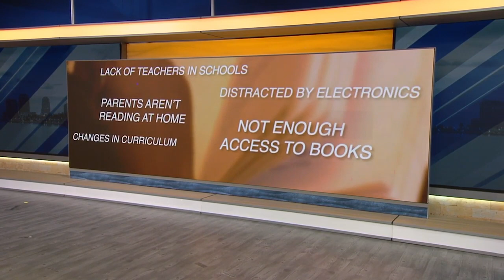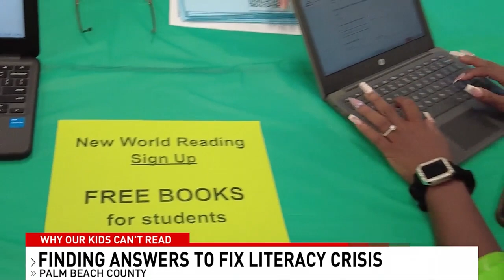Finding Answers to Fix the Literacy Crisis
Relying on just the instruction your child is getting at school might be enough to keep your child learning at grade level, experts have said.

But it might not.

So if you don't want your child to be a part of these statistics, it's really up to you as a parent to be the leader of your child's literacy education. Thankfully, there are people out there to help.

At Literacy Night at Citrus Cove Elementary School in Boynton Beach, parents, teachers and kids share their love of reading.